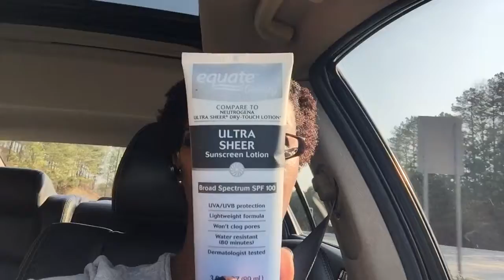Lupus And Me: Chatting And Dad's Birthday Pictures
Sorry for late upload.  We had severe storms and no electricity for 22 hours.